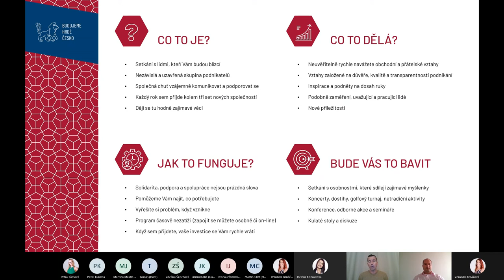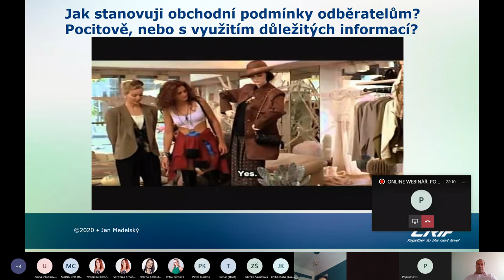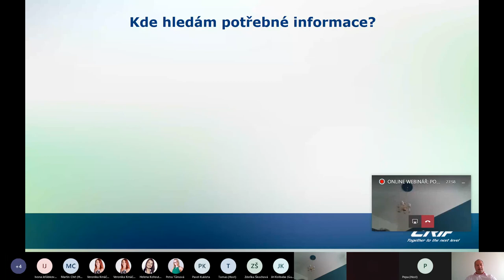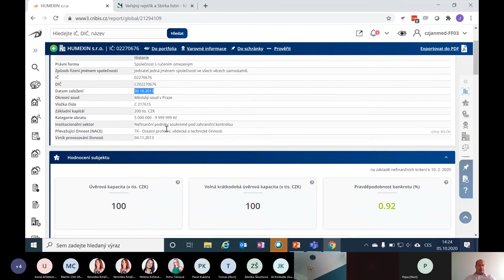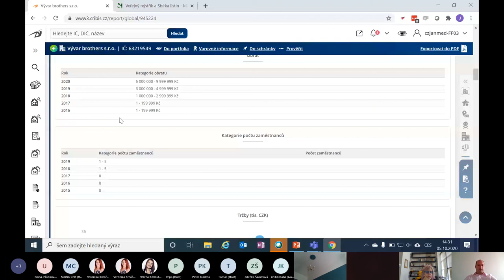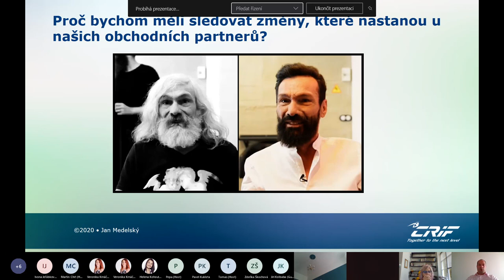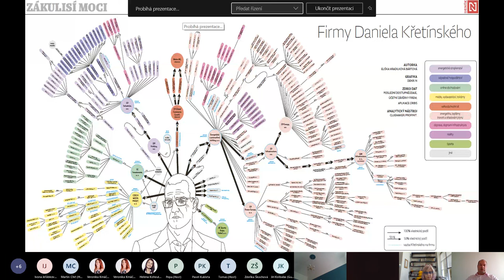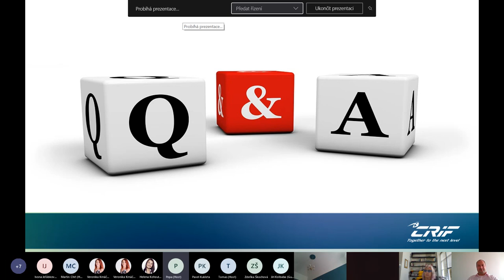Podnikatelská platforma Helas & Helena Kohoutová_POSVIŤTE SI NA SVÉ OBCHODNÍ PARTNERY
Kde informace shánět? Jaké informace jsou potřeba?
Příklad dvou společností - jaké informace o nich lze vyhledat na internetu.